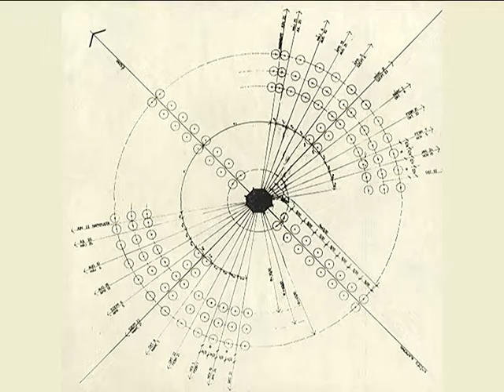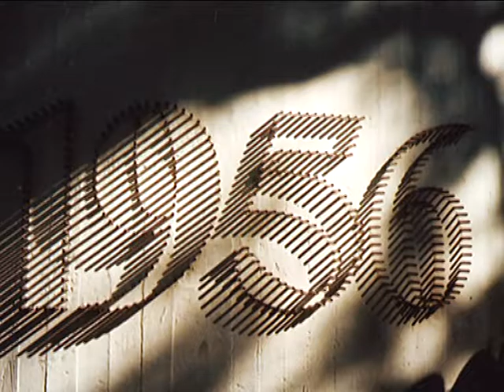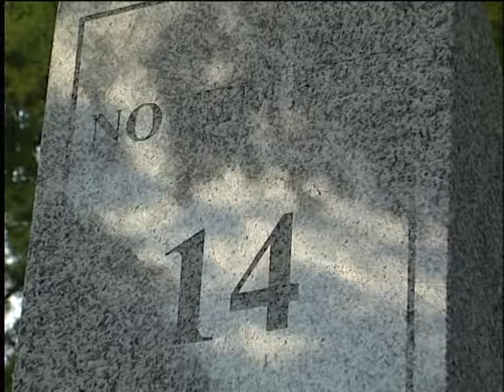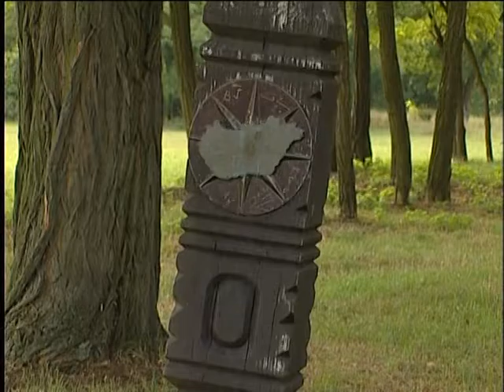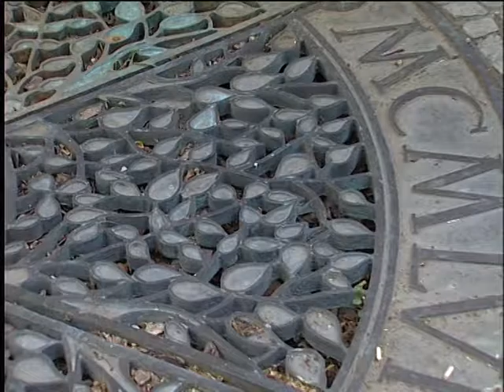XII KŐMÍVES - Kerényi József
Mesterek a kortárs magyar építészetből
Csontos Györgyi és Csontos János filmje